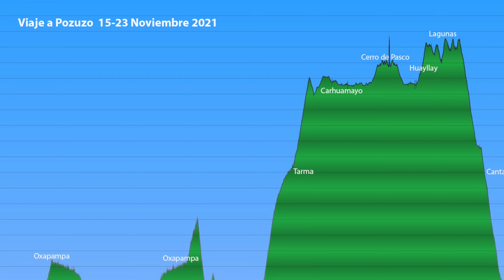Viaje a Pozuzo, Dia 8, Tarma - Cerro de Pasco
Después de una mala noche probablemente por hipotermia y asma, salimos tarde de Tarma. Por suerte la mayor parte de la carretera es plana y se puede mantener una buena velocidad. La primera parada fué en el Santuario de Chacamarca, donde hay un monumento a los vencedores de la Batalla de Junín. Vale la pena visitarlo a pesar de estar solitario en medio de la pampa de Junín a 4100 metros sobre el nivel del mar.
Luego paramos cerca al pueblo de Huayre de donde se puede apreciar mejor el Lago de Junin.
Seguimos de allí directamente hasta Cerro de Pasco donde me hice una prueba de Covid, que salió negativa posteriormente. Después de encontrar un hotel con calefacción, fuimos a almorzar con caldos de gallina. Luego me adelanté para ir a un parque desde donde tomar vistas de la ciudad y del borde de la mina que se encuentra en su mismo centro.
Un paseo po la plaza Daniel Alcides carrion, cafe y pastelitos, y nos fuimos a dormir temprano. Al día siguiente nos espera el regreso a Lima.